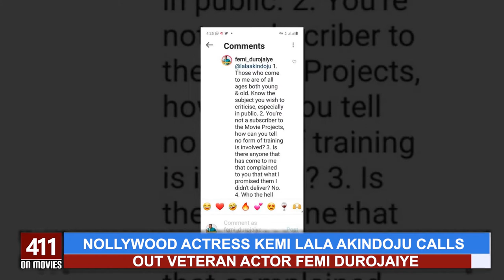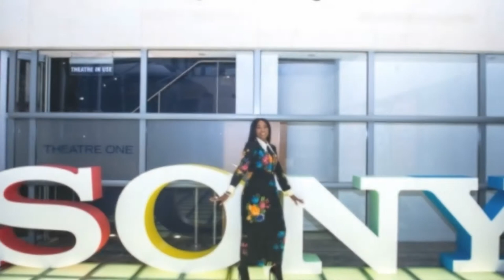411onMovies Lala Akindoju calls out Femi Durojaiye for demanding money from actors for movie roles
Here's the 411 on everything happenng in the movie scene;
Bolanle Peters confirms production of new film 'Palava' and says it's about police brutality and ENDSARS movement.

Lala Akindoju calls out veteran actor Femi Durojaiye for demanding money from upcoming actors in exchange for movie roles.

SONY Pictures Television signs new deal with EbonyLife Films.

Late Hollywood actor Chadwick Boseman makes history as the first actor nominated for four (4) SAG Awards in a single year.